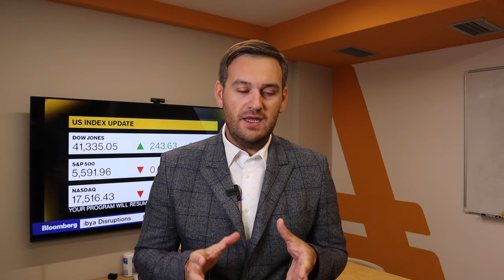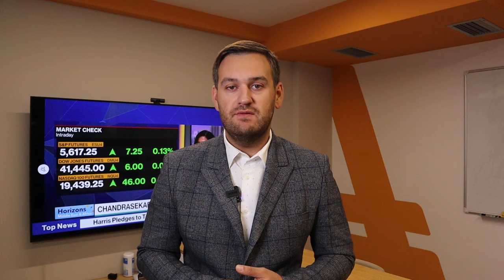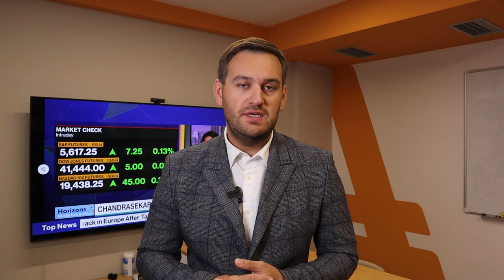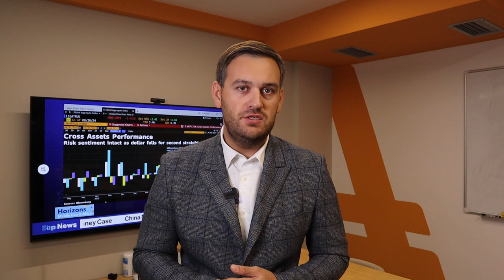Доллар: чем интересна пятница? | AMarkets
Как доллар завершит неделю, о перспективах американской валюты, что сказал Пауэлл на симпозиуме в Джексон-Холе, о фунте и потенциале роста евро, об инфляции в США,  как заработать на золоте, прогноз по доллару после заседания ФРС, что решил Банк Японии, от чего зависит решение ФРС по ключевой процентной ставке,  о перспективах пары USD/JPY и интервенциях Банка Японии, прогноз по нефтяному рынку